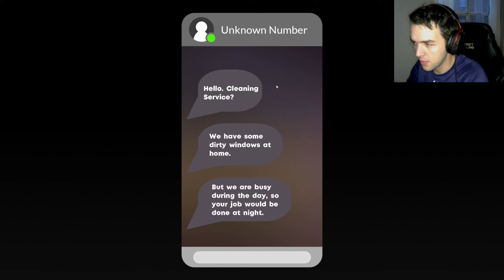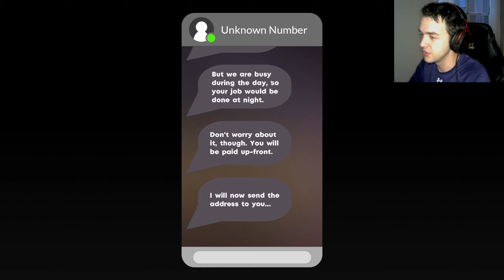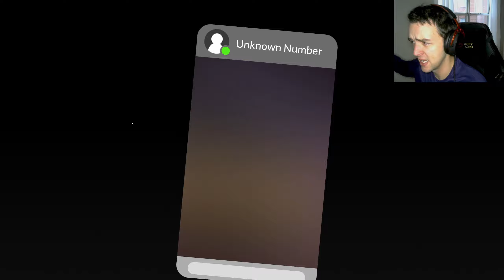Cleany's Window Service - A Spotless Scare!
Happy Halloween to you all!

Welcome to Cleany's window service! Nothing like a good spook to top off the Halloween night! Enjoy the day and eats a lot of candy! I'll be cleaning windows in this scary game.